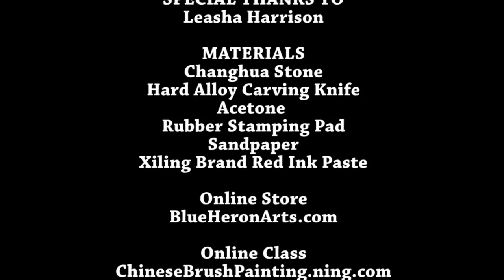Newborn Calf not Afraid of Tiger - Henry Li carving a special mood seal seal for Leasha Harrison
The Mood Seal, known as Xianzhang ( 閒章,  闲章 "leisure seal") in Chinese, or  Yu-in or Ga-in in Japanese seals, refers  those mottoes, etc., without the owner's name,  expressing thoughts, reflections, poetry and idioms. Artists not only collect these seals but also enjoy designing and carving new seals.  Large, square seals are usually placed in the lower corner of the painting whereas Irregular, oval and rectangular shaped ones are placed on the sides.

To order a personalized artist name seal or custom mood seal for yourself here are what you would do:

and place the order with stone, carving service and red ink paste(optional).
2)Send me your names or phrase to be translated and any other information.
3) I will communicate with you about the translation or creation of your Chinese art name and the make some preview designs in both yin and yang styles for you to choose from.
4)After your approval of the preview design, I will actually carve the stone seal and the process will be recorded on video camera and posted on Youtube.
5) I will finish your seal within three working days in the USA and mailed it with a nice brocade silk box.